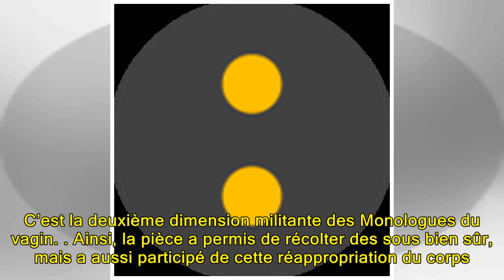Histoires d'info. Vagin, clitoris, plaisir sexuel… Le féminisme par la réappropriation du corps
Eve Enser, auteure des "Monologues du vagin". (MAXPPP)Mercredi 7 mars, Marlène Schiappa  Myriam El Khomri et Roselyne Bachelot ont interprété Les Monologues du vagin sur scène. Une manière de lancer la journée des droits des femmes avec une pièce de théâtre militante, créée à Broadway en 1996.Les Mo...